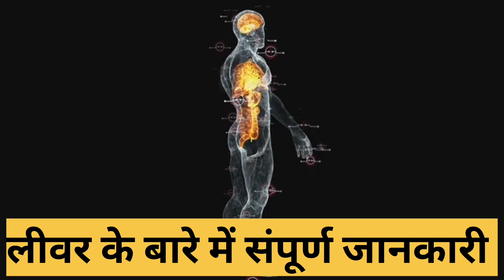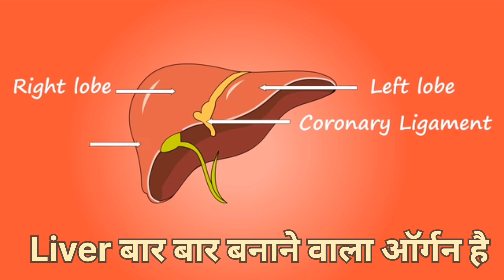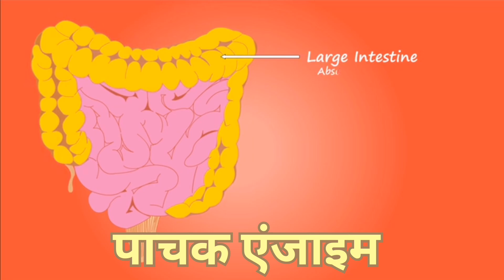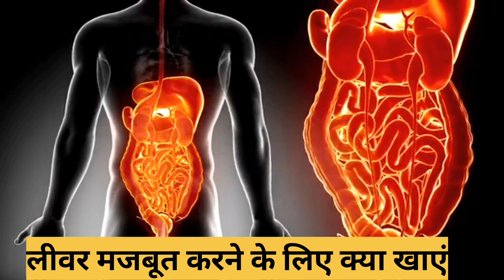"The Role of the Liver: Functions and Importance"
Liver Health#Liver DiseaseFatty# Liver#Hepatitis#Liver Function#Liver Detox#Liver Cirrhosis#Liver TransplantLiver Cancer#Alcohol and Liver#Healthy Liver Diet#Liver Symptoms#Liver Supplements#Liver Enzymes#Liver Function Tests#Child Liver Health#Preventing Liver Disease#Natural Remedies for Liver#Liver and Skin Health#Holistic Liver Health

लिवर हमारे शरीर का एक महत्वपूर्ण अंग है, जो लगातार कई काम करता रहता है. यह शरीर में हो रहे रक्तप्रवाह से विषाक्त पदार्थों को फ़िल्टर करता है. मैक्रो और माइक्रोन्यूट्रिएंट्स को संतुलित बनाए रखता है. हॉर्मोन को रेगुलेट करता है. कई बार खराब खानपान, अधिक शराब का सेवन करने से लिवर को काफी नुकसान पहुंचता है. लिवर शरीर के लिए किनता महत्वपूर्ण अंग है, इस बात को जानते हुए इसकी प्रॉपर केयर और सफाई बेहद जरूरी है, ताकि ये अपना कार्य सही तरीके से करता रहे.
समग्र स्वास्थ्य में महत्वपूर्ण भूमिका निभाता है. स्वस्थ जीवनशैली और लीवर के अनुकूल आहार अपनाकर आप लिवर को सुरक्षित रखने के साथ ही इसे अच्छी तरह से काम करने और लिवर डिजीज से बचे रहने का सबसे आसान तरीका है.
कुछ खाने की चीज लीवर के लिए अच्छी रहती है .. उदाहरण :

खट्टे फल. नींबू, संतरा, मौसंबी, आंवला जैसे और दूसरे खट्टे फलों में विटामिन सी और एंटीऑक्सीडेंट्स की मात्रा मौजूद होती है.
How our Life style changes are helpful in Liver Health
Here in This Video A Easy way For How We are Maintain of Our Liver Health or Disturbance of It.

In This video Dr. Leena khatri will tell you about simple and scientifically proven Health tip.

इस वीडियो में डॉ. लीना खत्री ने जीवनशैली से लीवर को कैसे स्वस्थ किया जा सकता है , के बारे में बताया है जो आपको अच्छे स्वास्थ्य में मदद करेगा..

Important Disclaimer: The Information contained in the video content posted in "Health connection with Dr. Leena khatri" represents personal views and opinions or may be guided by Doctor,books, internet or other options.It may vary person to person.
Video content or advice is not substitute of any medicine or treatment which are taken by your personal doctor.
Please follow your personal Doctor as priority.
Wishing you a healthy and fit life  as you wish.
Dr. Leena Khatri